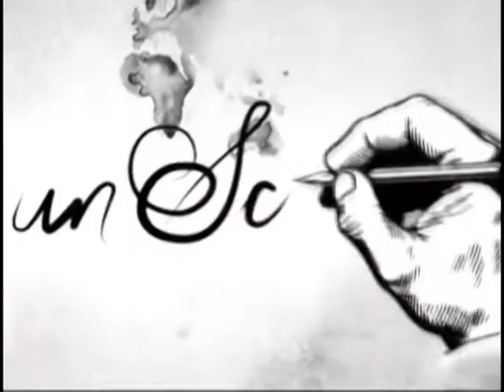What can rice do to solve our flooding problem? – Residents (2-10-18)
Unscripted